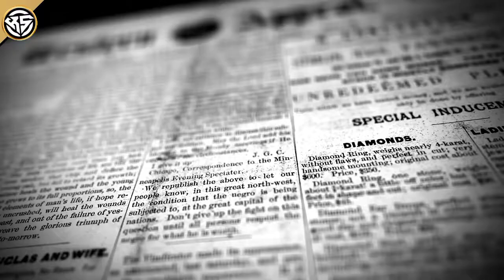Kwento ng Pinaka malupit na GANG ng CEBU "Alega Gang"Part2 | Kaprimo Stories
1980's ng Umalingawngaw ang Pangalan Ng Public  Enemy Number One ng Cebu  ang Grupo ng "Alega Gang".
  Kaya halina't samasama nating Alamin ang buong Kwento.

▪️Alega Gang
▪️Gang of Cebu
▪️ Ulysses"Boboy"Alega
▪️ Public Enemy no.1 of Cebu
▪️Cebuano Gang
▪️Alega Gang Story